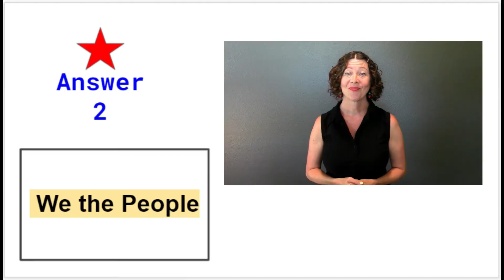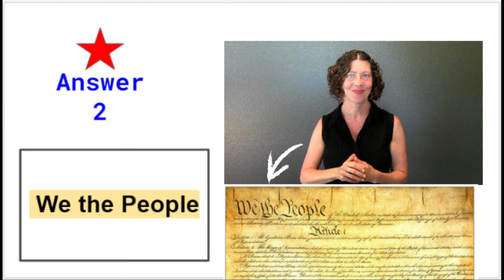#2 ASL U.S. Citizenship Interview Test Study Question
2/100  (#3 in the uscis.gov 100 Questions Civics paper)
Q: The idea of self-government is in the first three words of the Constitution. What are these words?
A: We the People

For more information on the 100 Questions on the U.S. Citizenship Exam visit:

Remember: To pass you need 6/10 right!
Good luck with your studying and let me know how you like this video and if you would like to see any changes or improvements!